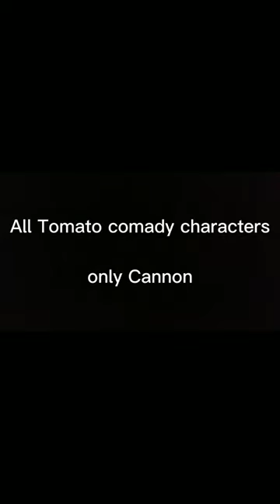All My characters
All of my Tomato comady charecters in a short